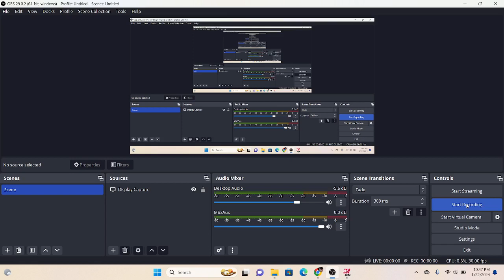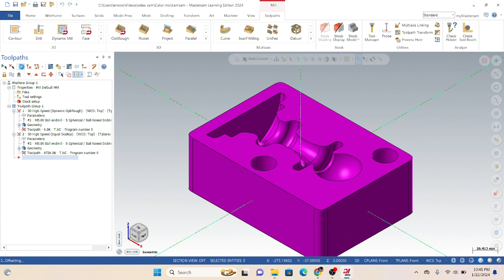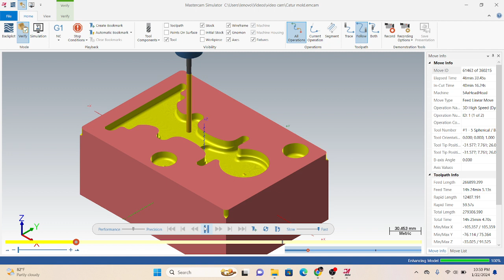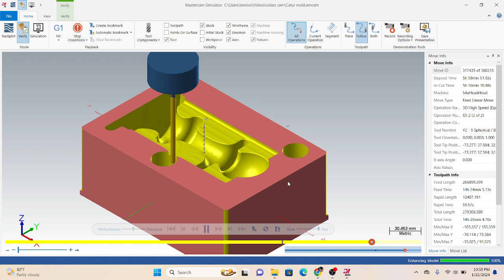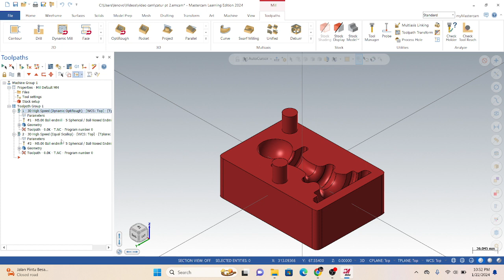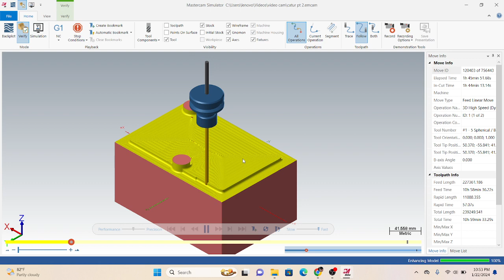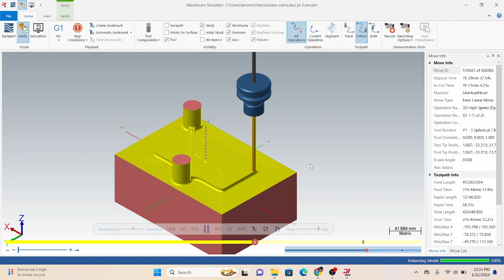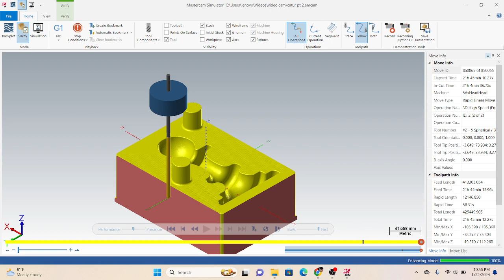TUGAS 10 CAM MOLD CATUR | Odi Dimas | 2TMA